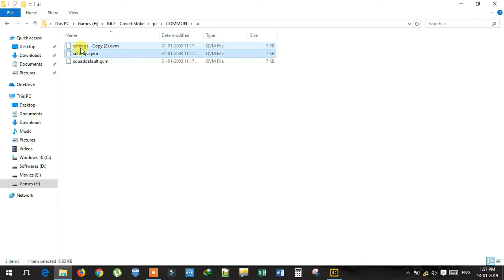IGI 2 Cheat Without Trainer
Freeze Enemies
Go project IGI 2 installed folder then go to common\ai backup the folder ai, Now open the 'ai' folder, there you will see three files namely 'default.qvm',
'settings.qvm', 'squaddefault.qvm'.
Delete the 'default & squaddefault' file. Copy & Paste the 'settings' file two times
in the 'ai' folder and name them 'squaddefault.qvm and default.qvm then start the game, all the enemies in the game will stood as a model, But be careful of tanks and other machine-guns they are still active.